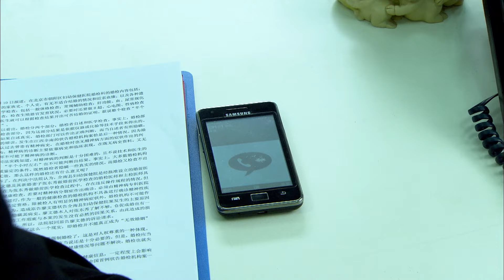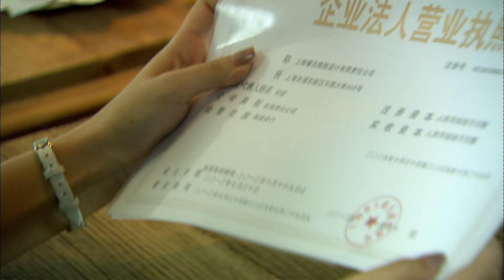[Eng Sub] 婚前協議 Prenuptial Agreement EP 33（于和偉，王琳，白冰，何晟銘主演）